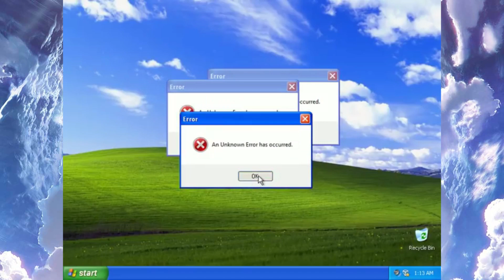Lostbelt 7 Leaks!? If These Are Real This is NUTS! - Fate/Grand Order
I still want Cain to be Grand Berserker